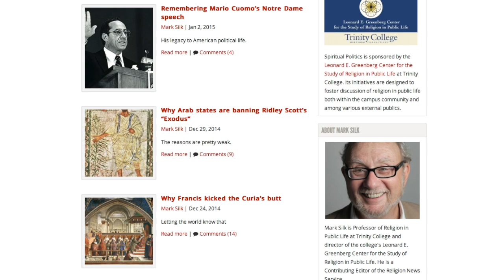Trinitea #4: Professor Mark Silk